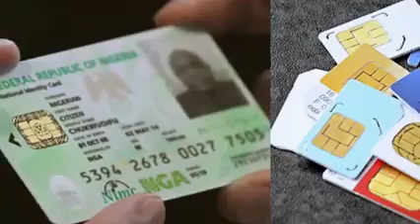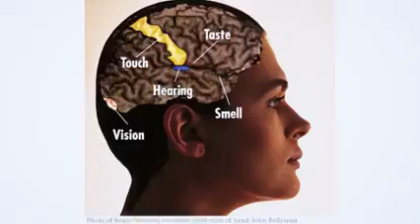kalli Dr umar jire yana nunawa Fulani unfani makaranta